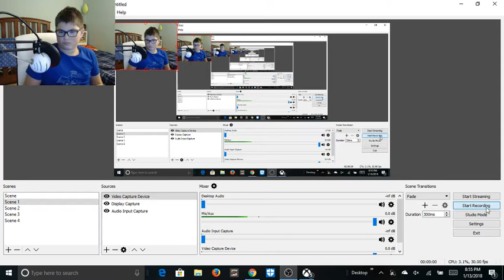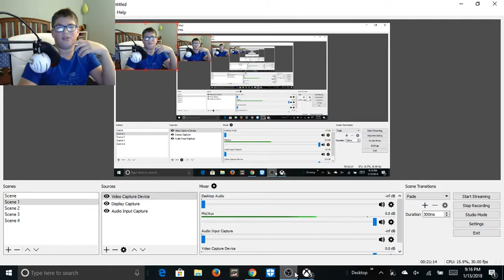Fortnite : TOP 5!!!!!!!!!